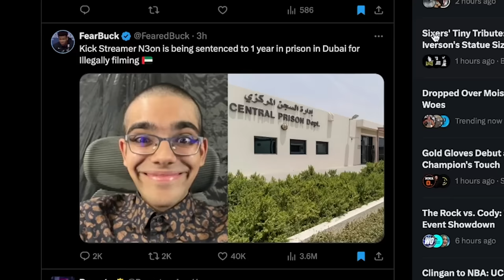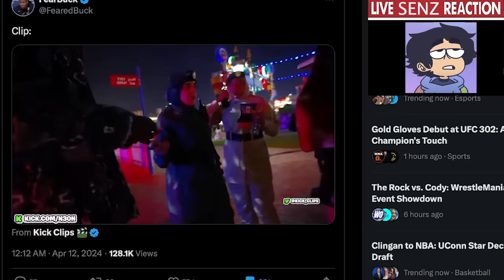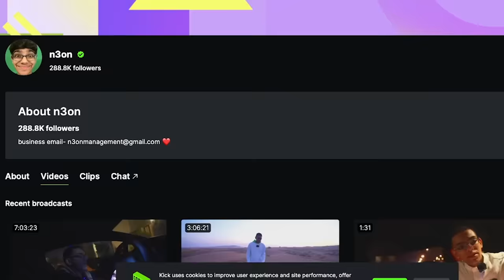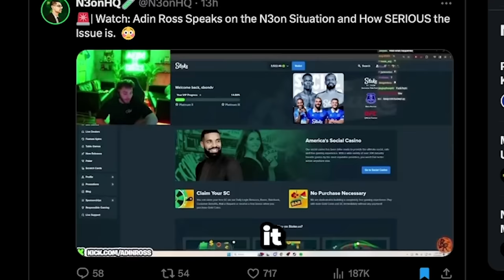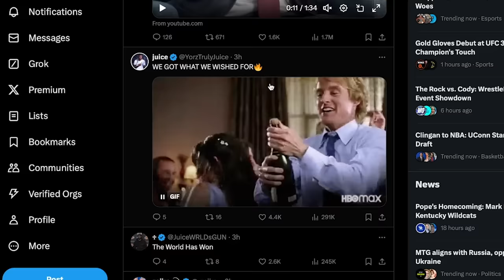They Finally Got Him..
Today is good day to celebrate. It looks like the kick streamer N3on arrested in Dubai with his girlfriend sam frank a dew days ago, I knew this was going to happen, it was just a matter of time. N3on jail, n3on Dubai, n3on drama